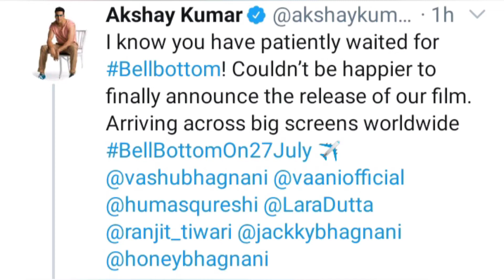Bell Bottom Release date Confirm! Sooryavanshi Release Date Confirm! Akshay Kumar Announced Dates!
Akshay Kumar Announced the release date of Bell Bottom.